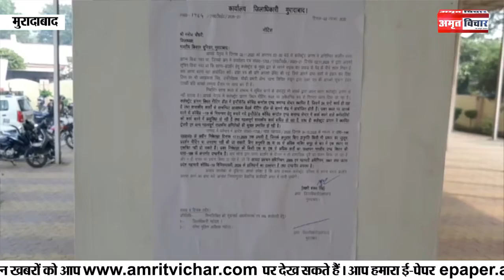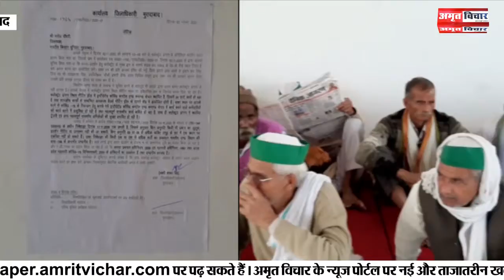Moradabad: सरकार के खिलाफ किसानों ने खोला मोर्चा तो कांग्रेस का मिला साथ | Amritvichar